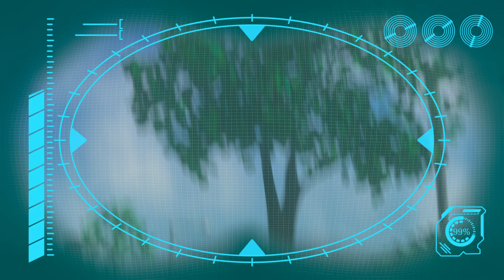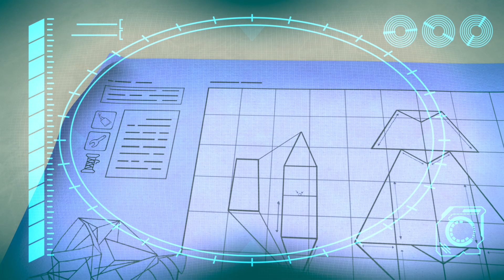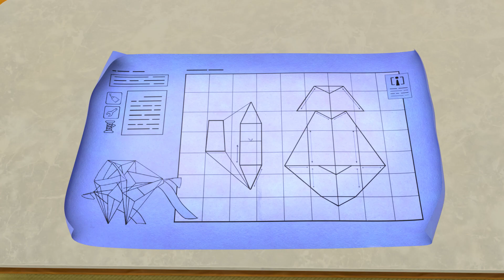Baby Sports - Robot RACE!!! | ARPO | Nursery Rhymes & Cartoons for Kids | Moonbug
Baby Daniel is taking part is ARPO's very own Olympic games.

Welcome to Moonbug Kids - Nursery Rhymes for Babies. In this channel, you will find the most MAGICAL nursery rhymes and kids cartoons that your children will love!

🎶 Episode List:

00:00 Baby Sports - Robot RACE!!!
01:38 Arpo Rescues Baby From a Vampire!!!
03:09 Chase the Ghost!!!
04:39 Squirrel Stole the Baby - ARPO to the Rescue
06:10 Attack of the Drone - Baby Daniel to the Rescue
07:40 Squirrel STEALS Baby's Food !!!
09:04 Hungry Baby - Fridge NIGHTMARE!!!
10:33 Teddy Bear Trouble - Catch the SQUIRREL !!!
12:03 Baby Daniel Can't Get To Sleep
13:32 Sleepy Daddy - Keep the Baby QUIET!!!
16:58 CONTROLLING BABY!!!
20:15 Arpo the Robot - Buggy on the LOOSE!!! - Stop that Dog!
23:19 Arpo vs Shoppers - Get the Baby out the BOX!!!
26:30 The Great Baby Candy CHASE!!!
29:42 The Great Snowball Fight - Protect the Baby!!!
32:50 Don’t Wake the BABY!!! - Halloween Special - Trick or Treat
36:00 Where Did You Go?
37:32 Daniel Saves the Day
41:02 Christmas Flight
44:31 Smartcrib Babychase!!!
47:53 Bringing Up Baby
51:19 Flight Fight
54:49 Walkies
58:17 Baby Driver

Baby Sports - Robot RACE!!!